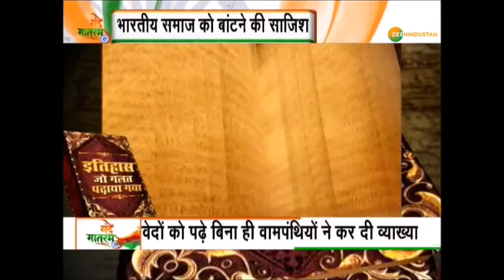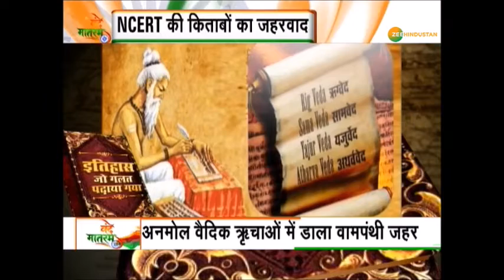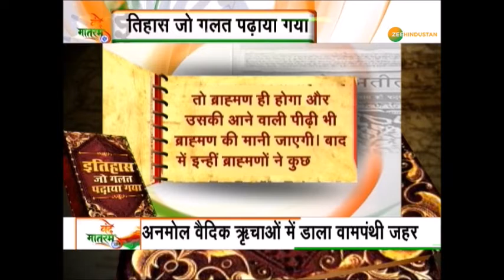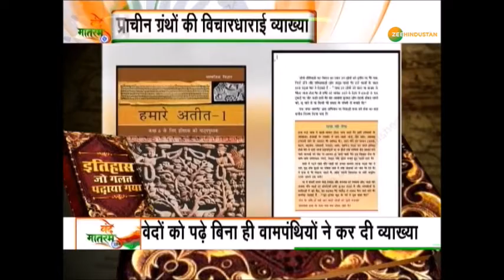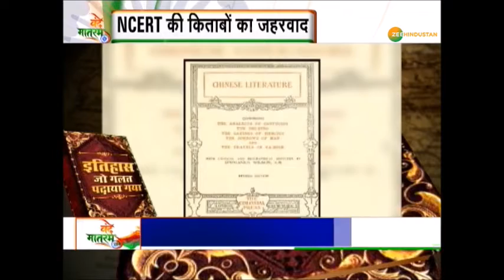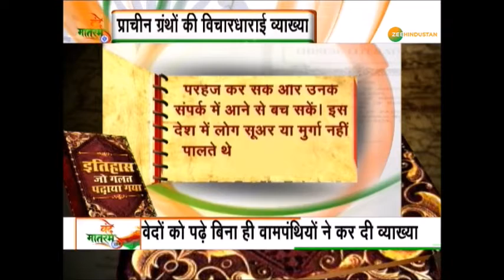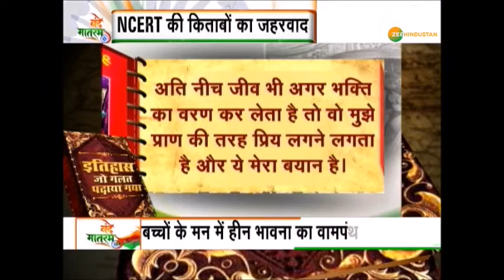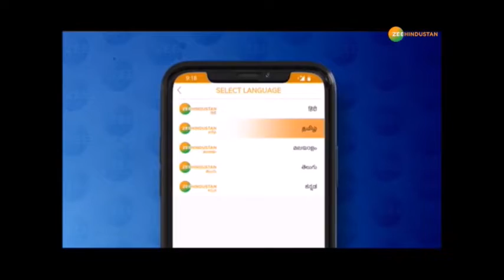वंदे मातरम : भारतीय संस्कृति और भारतीय इतिहास का वामपंथी झूठ | Itihas Jo Galat Padhaya Gaya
झूठ का जो पेड़ अंग्रेजों ने लगाया था. वामपंथी इतिहासकारों ने उस पेड़ को सींचने का काम किया। किस तरह वामपंथी लेखकों ने प्राचीन वेदों के अर्थ का अनर्थ कर दुनिया के सामने रखा -देखिए इस रिपोर्ट में

About Channel